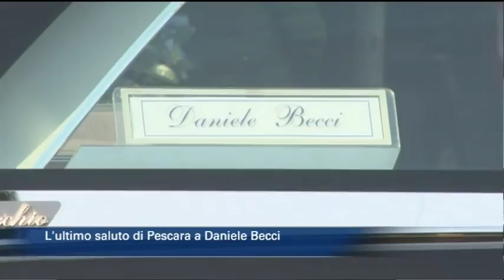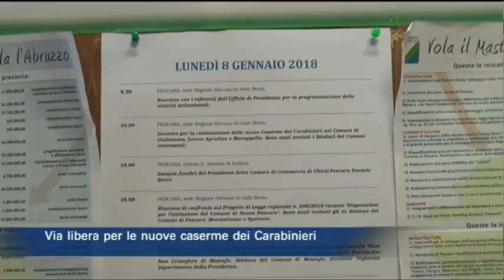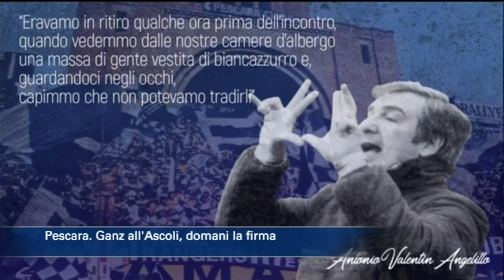TgSei Edizione delle 19 Lunedì 8 gennaio 2018